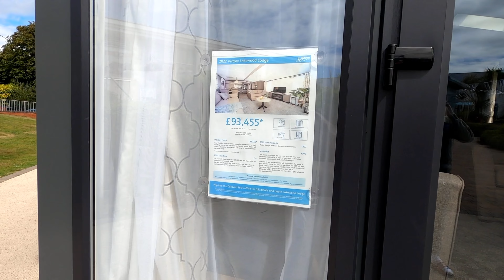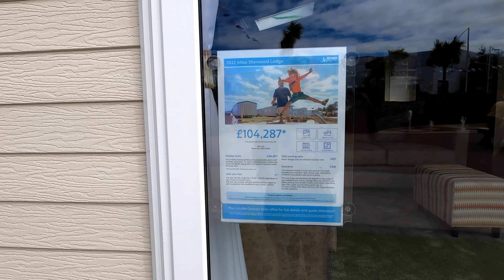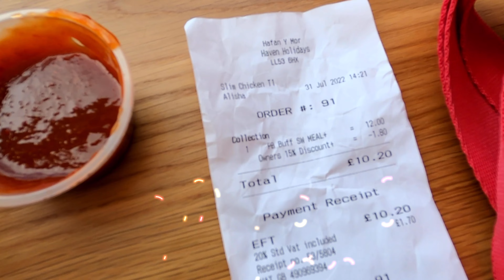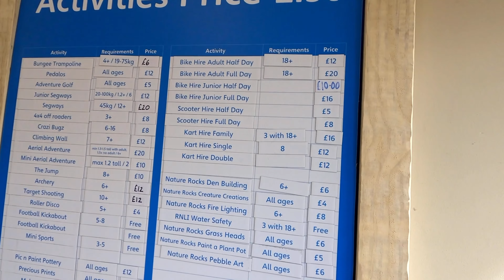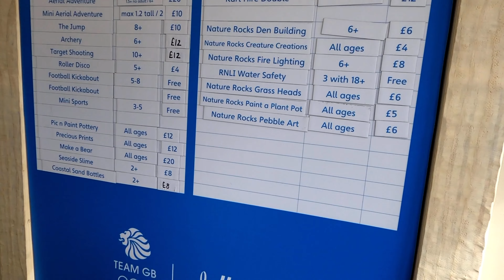Hafan y Mor Haven Holiday Park walking tour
Join us as we walk round the park, take a look at prices of site fees and a look inside some caravan for sale, a look in the on-site shops, the entertainment and eateries,
We love this park and visit frequently.